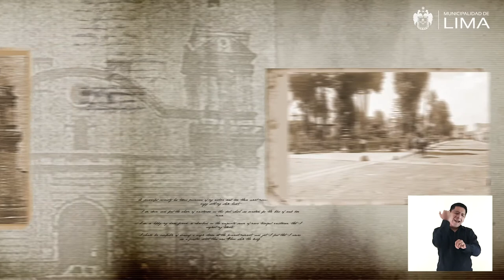110 Iglesia Santa Clara